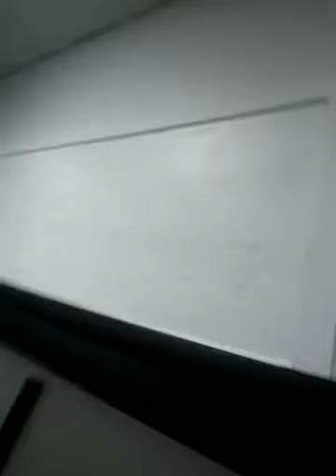Basketball i lost my first game I won 6 and lose 1